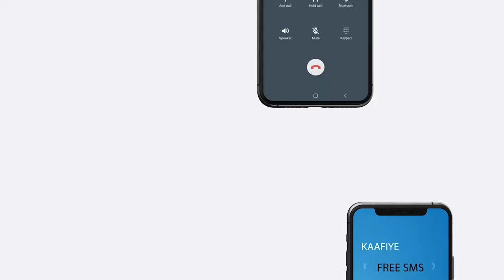Militariga Somaaia iyo Booliska Hirshabelle ayaa sheegay in Howlgal ka dhan ah AlShabaab ay fuliyeen